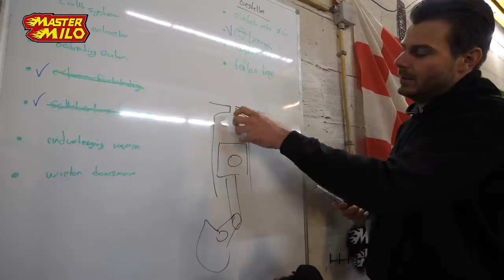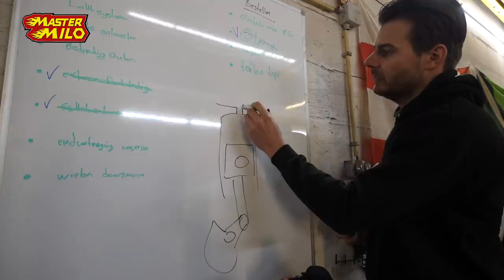Tank Motor Timen! (Tank Restoration)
Hey mensen! Je hebt misschien gezien dat onze tank motor extreem veel rookt... daarom gaan wij de tank motor opnieuw timen! Meer updates?